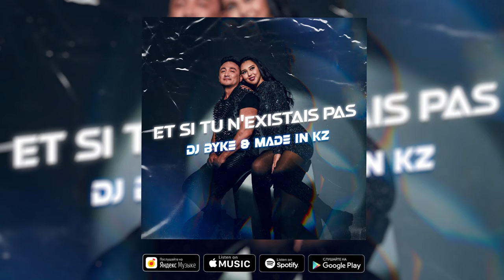Dj Byke & Made in KZ - Et si tu n'existais pas (remix)